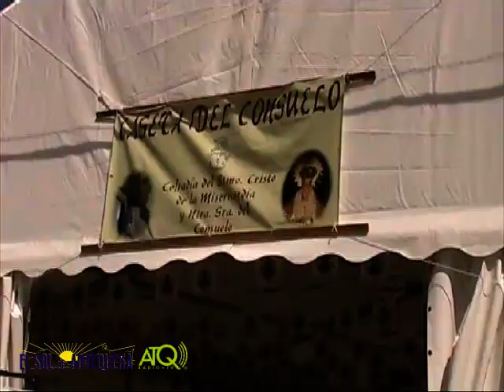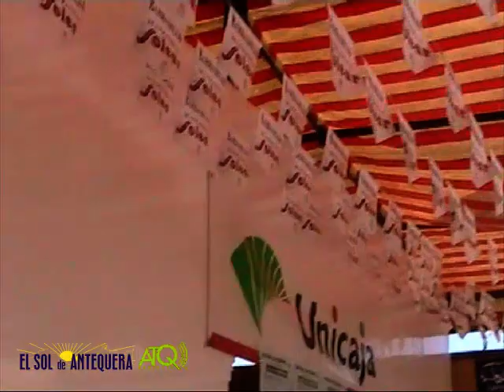Casetas de la Feria tras la tromba de agua en Antequera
Normalidad aparente en el Real de la Feria de Antequera al día siguiente de las fuertes lluvias caídas la noche del martes 17 de agosto.